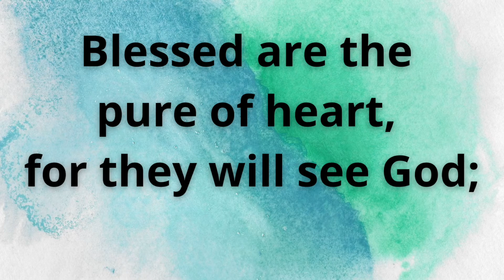Beatitude 6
SOAR Children's Ministry: Holy Spirit Catholic Church
Family Faith Formation Box 5